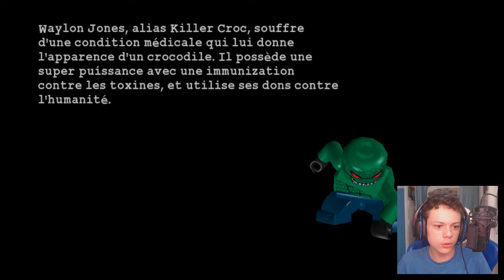LA TENUE HYDRO DE ROBIN ! - #6 - LEGO Batman : Le jeu vidéo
►Information qui sert a rien : au 0 likes je fais 100 épisodes sur la séries !

► Réseaux Sosiaux ►